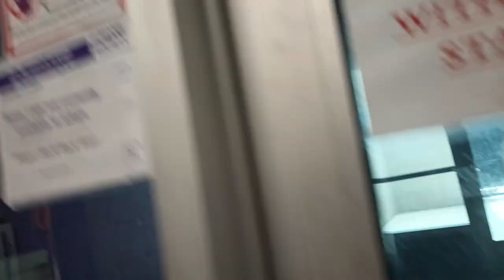Hunter 1y Pet Id 924968 kennel big room 2 HSSAZ shelter nicely warming up & gradually moves bed 927